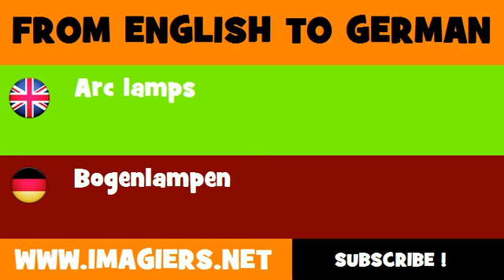DEUTSCH ENGLISCH = Bogenlampen